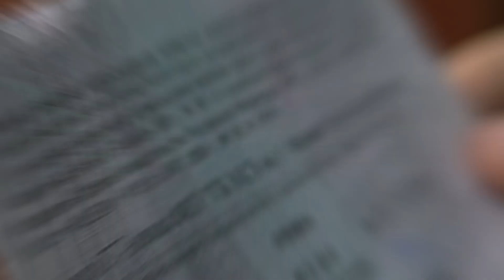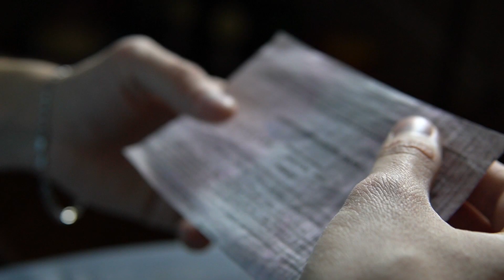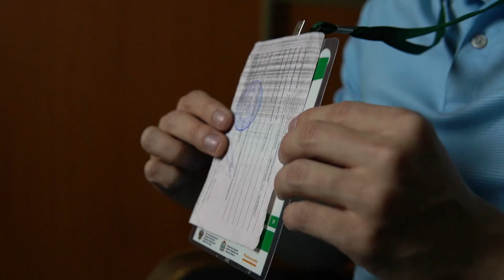Розовая справка. Как сохранить документ и достоинство?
Розовая справка = справка об инвалидности серии МСЭ – основной документ об инвалидности. Без него - никуда. Но так ли просто всегда носить её с собой? Почему она не такая же удобная, как, например, права или кредитка?

Поддержите моё видео, если тоже хотите, чтобы розовая справка была  удобным и практичным документом для людей с особенностями!